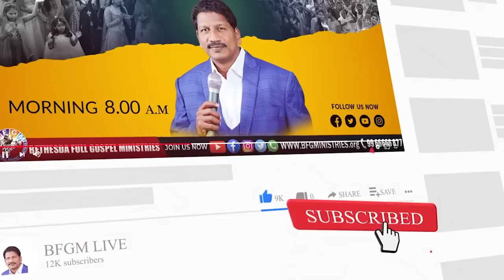Today's promise 31.01.2023 | BFGM LIVE